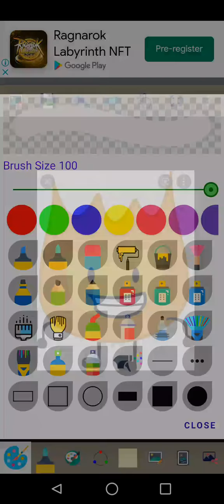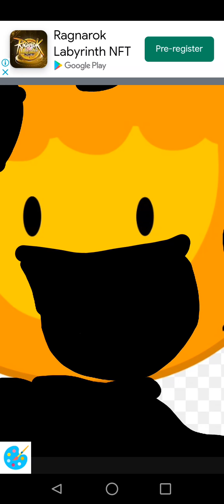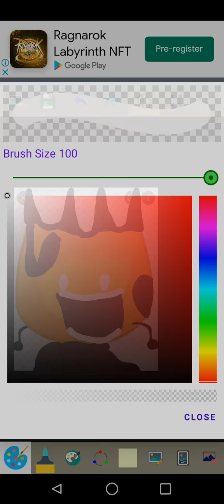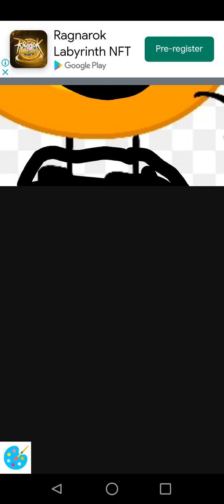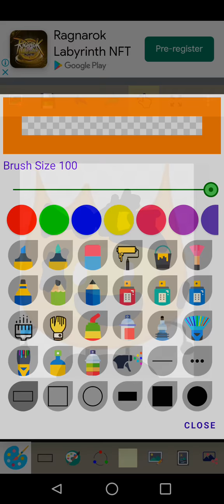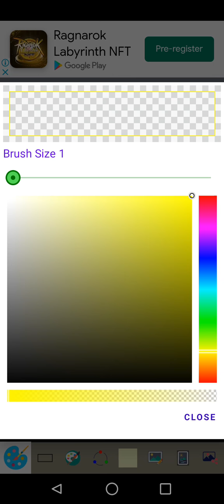Drawing Pibby Firey And Firey.jr